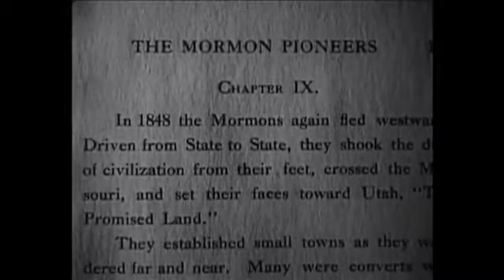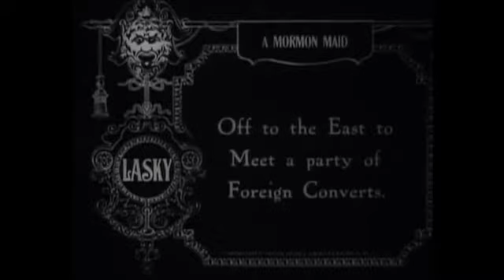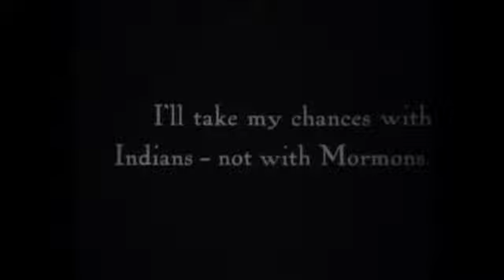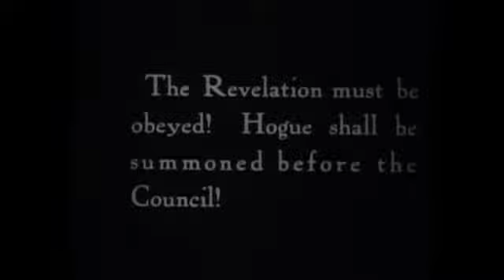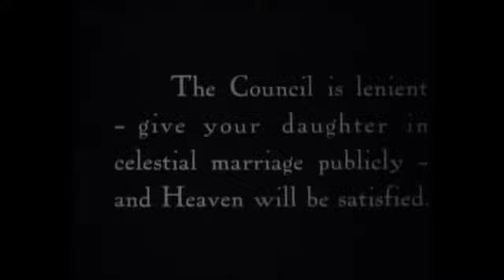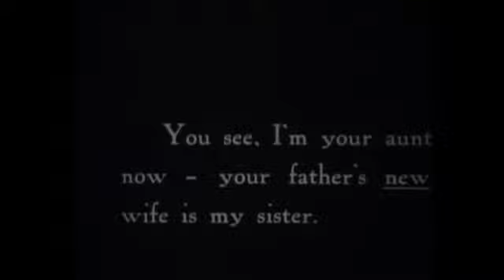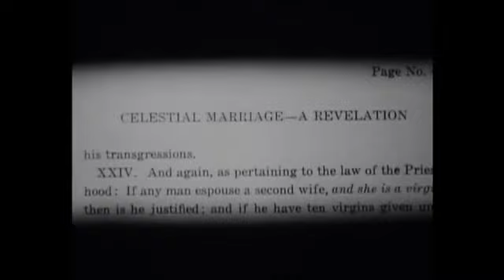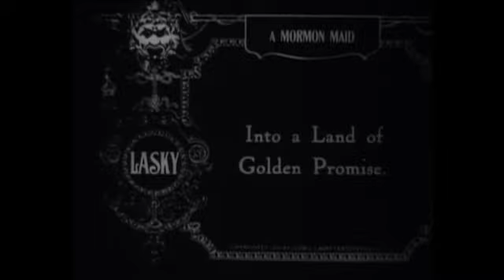A Mormon Maid (1917)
This silent melodrama is set against the 1840s westward migration of the Mormons. Dora, a young woman, and her family are saved from an Indian attack by a Mormon community traveling to Utah. They join the wagon train. Dora is pursued by two men, one a recent convert, the other a scheming elder with a stable of wives. The Mormon elder wants her in his harem. When the mother kills herself from revulsion toward polygamy, the daughter must consider her own future and the man she loves. One of Mae Murray's few surviving films, this was intended by Robert Leonard to be a thoughtful drama about the goods and evils of Mormonism, but today it is generally considered pure anti-Mormon propaganda.